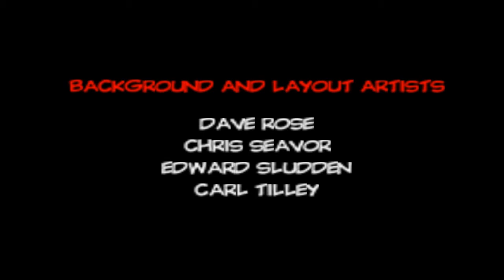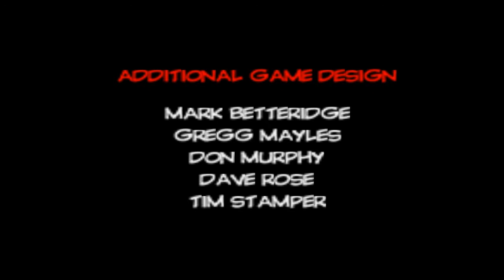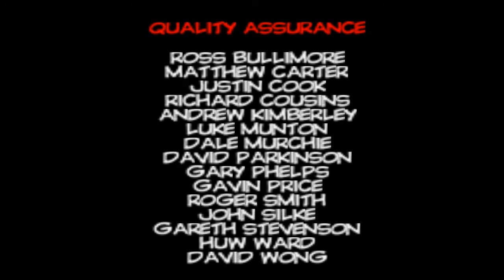Let's Play: Conker's Bad Fur Day FINALE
Happy End :) Naja, so happy isses eigentlich auch net :( War ein echt schönes Spiel, freue mich schon auf nächsten Jahr wenn ich mich mal wieder durchkämpfe :) Hoffe es hat Euch gefallen!